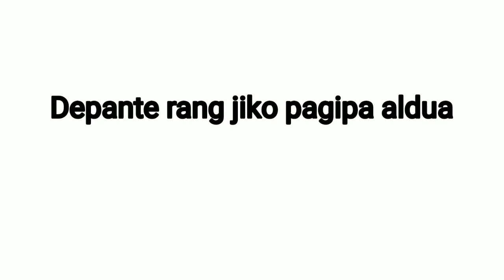Depante ni jikrangko pagipa Aldua | Garo Cartoon 2023